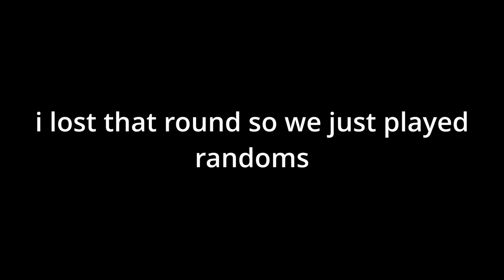I AM THE WORST MUTIVERSE PLAYER OF ALL TIME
sry i got this old scrapped vid out this late i did not have any videos planned because my bday is tmr or today as im uploading this. so imma try and be consistent.

music
~RR
111